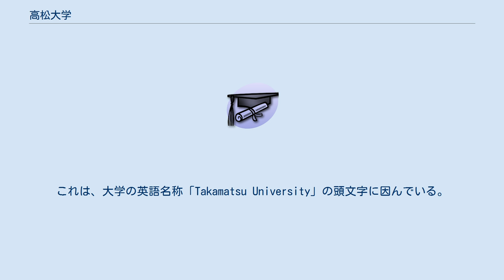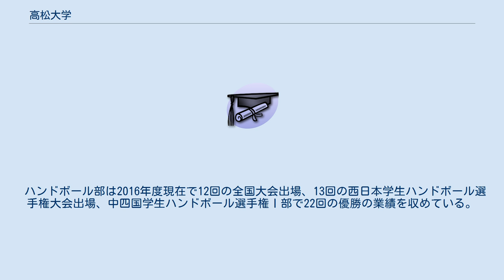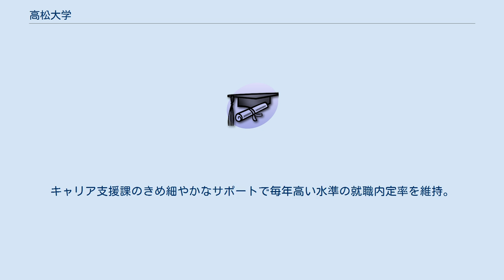高松大学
高松大学（たかまつだいがく、英語: Takamatsu University）は、香川県高松市春日町960番地に本部を置く日本の私立大学である。
1996年に設置された。
大学の略称は高大（たかだい）。
 高松大学 高松大学では4ヶ条からなる「建学の精神」を制定しており、目指す大学像が提示されている。
また、高松大学では「教育理念」を定めており、高松大学の教育について実現すべき4項目が示されている。
これらの「建学の精神」や「教育理念」に基づき、具体的な「教育目標」を定めている。
 高松大学は、平成27年度に公益財団法人日本高等教育評価機構による大学機関別認証評価を受審した結果、機構の定める大学評価基準に適合していると「認定」された。
 高松大学の学章は、アルファベットの「T」と「U」を組み合わせた意匠である。
これは、大学の英語名称「Takamatsu University」の頭文字に因んでいる。
なお、高松大学の「大学カラー」（いわゆるシンボルカラー）は緑色であり、「高大グリーン」と称している。
 学部 大学院 附属機関 キャンパスは香川県高松市春日町の春日川のほとりに位置する。
JR高徳線の線路がすぐ近くを通っており、最寄駅は春日川を渡った1.2km先の木太町駅である。
ことでん志度線の春日川駅から1.6km、長尾線の木太東口駅から2kmである。
また、平日は高松駅・瓦町駅との間に無料スクールバスが運行されている。
運営法人が同じである高松短期大学と併設、高松東幼稚園に隣接する。
 体育会系クラブ･サークルと文化系クラブ・サークルに分かれている。
 ハンドボール部は2016年度現在で12回の全国大会出場、13回の西日本学生ハンドボール選手権大会出場、中四国学生ハンドボール選手権Ⅰ部で22回の優勝の業績を収めている。
 男子バレーボール、女子バレーボール、サッカー部ともに香川・四国エリアで好成績を収めている。
 下宿紹介 宿はありますか 海外5校の大学と学術交流協定を結んでいて、海外研修のサポートや学内にての国際交流も盛んに行われている。
 学科、ゼミナール、クラブなどのグループで地域にかかわる連携プログラムを導入し、学外でコミュニティの人と一緒に活動する中での「学び」も重視している。
これまでの活動としては 地域に開かれた大学を目指し社会に開放している。
 1年次という早期から就職活動を意識したオリエンテーションやガイダンスが行われている。
キャリア支援課のきめ細やかなサポートで毎年高い水準の就職内定率を維持。
また、ゼミナールや研究室担当教員と連携し学生の個性にあった就職先の支援を行っている。